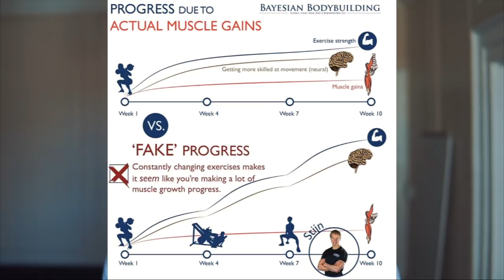Ogni Quanto Cambiare Esercizi in Palestra | Crescita Muscolare